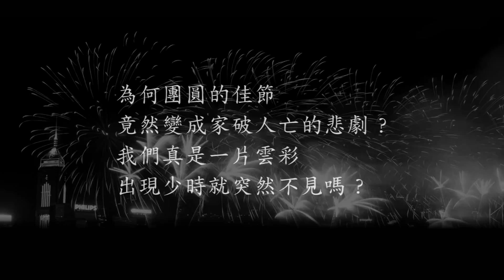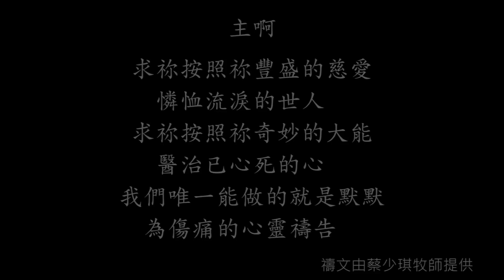十一南丫島海難 悼念‧禱告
發慈悲的天父，賜各樣安慰的主耶穌基督：

為到南丫島的海難，我們的心和全港市民的心都與受害的家屬同在。
我們為這大災難痛心，我們的心不得安寧。
為何團圓的佳節，竟然變成家破人亡的悲劇？
我們真是一片雲彩，出現少時就突然不見嗎？
主啊，我們實在為到生命的無常懼怕、驚惶和傷痛。
主啊，求祢教導我們如何為他們哀痛，為他們禱告。

主啊，在災難後，很多家屬的心充滿不解，他們的心在劇痛、流血和流淚。
越想念離開的親人，家人的心就更傷痛。
在劇變後，家人的心不肯受安慰，心靈充滿煩亂不安，甚至不能說話，不敢閉目。
主啊，求祢用祢奇妙的恩手，在痛苦的心靈中施下安慰。

主啊，在眾多痛苦和不解中，我們無能回答，更無能安慰。
但我們仍然深信曾經歷各種痛苦的主耶穌基督，祢能明白和安慰世人的痛楚。
求祢按照祢豐盛的慈愛，憐恤流淚的世人。
求祢按照祢奇妙的大能，醫治已心死的心。
求祢賜下光明的盼望，讓家人在黑暗後，能再重見光明。
求祢賜下永恆的盼望，讓我們在短暫人生中，能擁有那勝過死亡的永生。
求祢差派祢的使者，藉著全能的聖靈，親自在哀痛的心靈中，作奇妙的醫治。

主啊，我們唯一能做的就是默默為傷痛的心靈禱告。
主啊，求祢憐憫我們，求祢憐憫家屬。

我們這樣祈求和禱告是奉主耶穌慈悲的聖名而求。
阿們。

蔡少琪牧師
九龍城浸信會主任牧師
2012年10月3日

(音樂創作：辛辛）